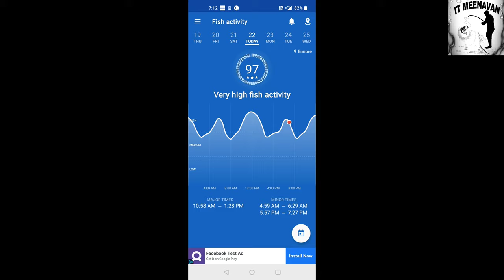GAINT TRAVELY🎣 on SOFT LURE | Night and Day Fishing | பொய் மீன் போட்டு பாறை பிடிப்பது🎣🔥Chennai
Hi Guys, This video as both day and night fishing. We got some fishes in lures  and live baits..Sure this video will be interesting for all anglers ❤️❤️👍 Any queries, pls post your questions in comment section. I will reply Asap.Thank you.

Location : Kattupulli

Lure name :
Squidies big touch
120 mm / 4 .5 inch
Wriggler type

Recommendation: Video is produced in 4K, Please watch in 4k resolution.